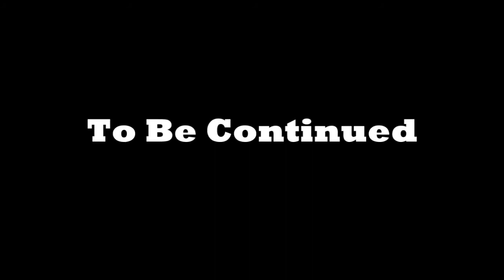From Dusk Till Chub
Howard Shore
Dick Dale and his Del Toros
Michael Giacchino
HENRY JACKMAN AND MATHEW MARGESON